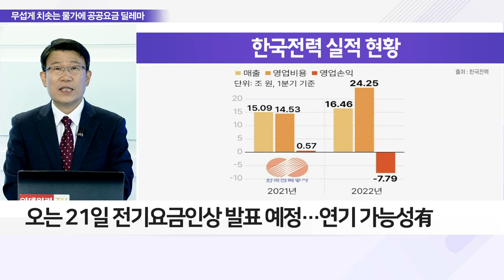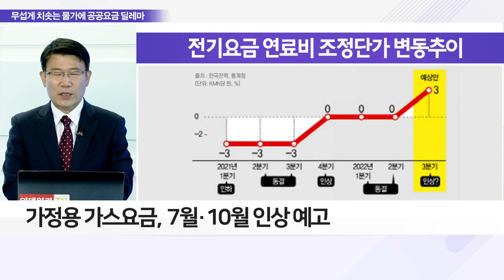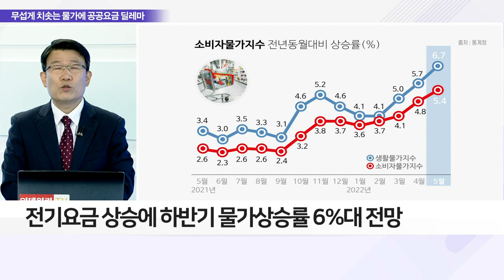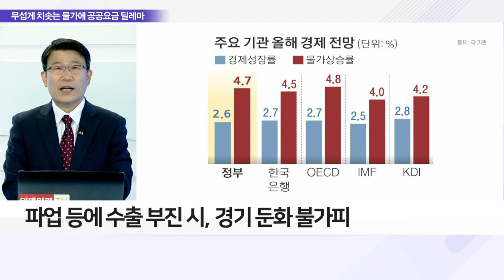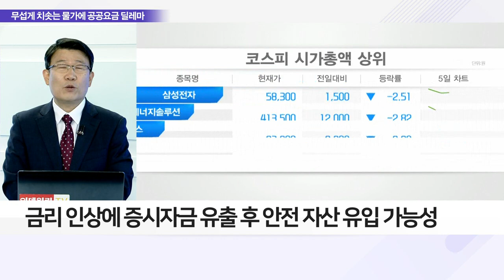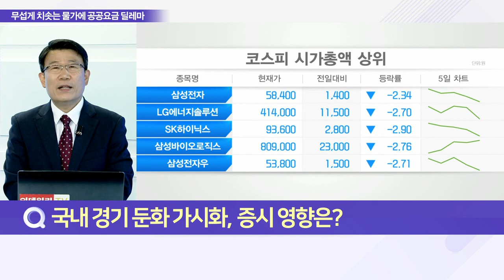물가 치솟는데 7월 공공요금마저 또 오른다_이슈 파워 (20220620)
Q. 전기료 인상 임박, 고물가 부채질할까?
- 정부, 7월부터 유류세 37% 인하
- 정부, 전기·가스요금 인상 최소화
- 한전, 대규모 적자에 전기요금 인상 '불가피'
- 오는 21일 전기요금 인상 발표 예정… 연기 가능성有
- 가정용 가스요금, 7월·10월 인상 예고

Q 전기 등 공공요금 인상, 물가 상승률 영향 이유는?
- 한전 전기요금 인상, 시장 충격 전망
- 전기요금 상승, 완성 제품·서비스 가격 인상 동반
- 여타 시장 가격 인상 시 물가 상승 확대 '불가피'
- 전기 가격 인상, 생산 비용·제품 가격 인상 요인 작용
- 정부, 전기요금 최소 인상안 검토
- 전기요금 상승에 하반기 물가 상승률 6%대 전망
- 물가 상승률, 지난해 4Q 이후 상승세 지속
- 올해 3월, 4%대 돌파 후 가파른 상승세 기록 중
- 원자재·제품가·공공요금·임금 인상 연쇄 부작용
- 제품 및 서비스 가격 인상 불가피

Q. 국내 경기 둔화 가시화, 증시 영향은?
- 한은, 7월 금통위 기준금리 '빅스텝' 가능성 시사
- '인플레이션 피크' 전까지 금리 인상 지속 전망
- 기준금리 인상에 세계 경제성장률 둔화 가능성
- 파업 등에 수출 부진 시, 경기 둔화 불가피
- 하반기 경제성장률 둔화, 증시 악영향 전망
- 원자재 상승 지속, 기업 수출 감소… 수익성 악화
- 금리 인상에 증시자금 유출 후 안전 자산 유입 가능성